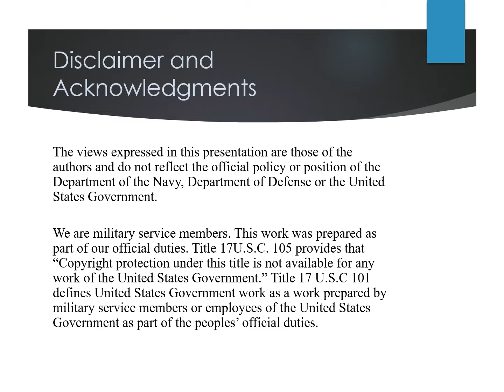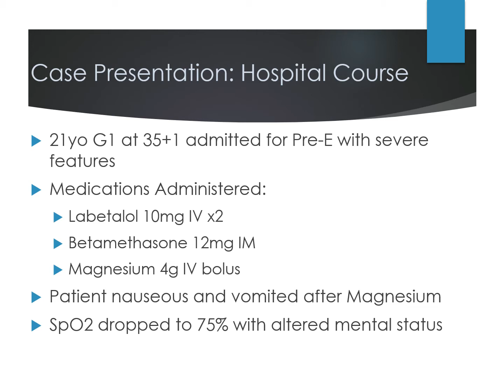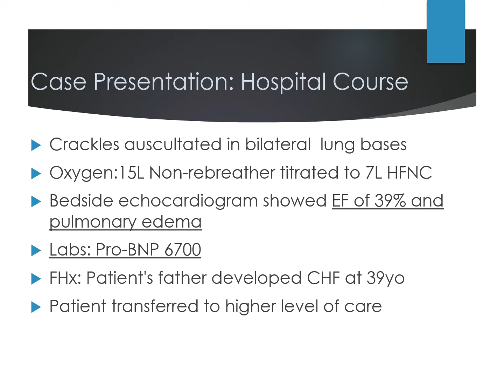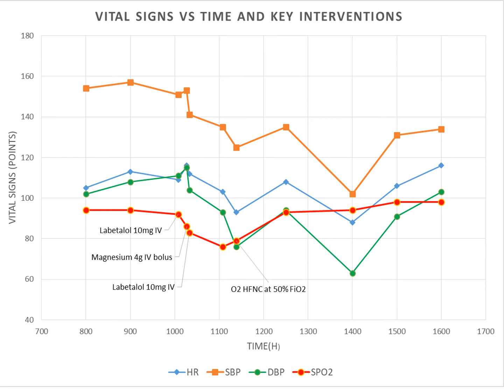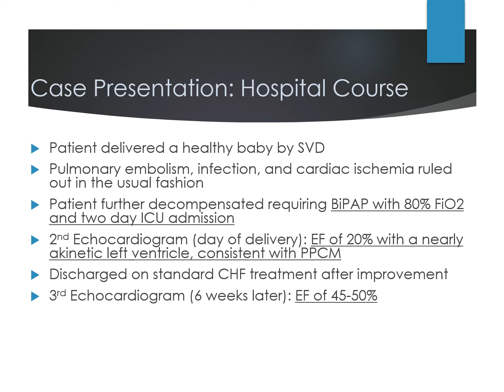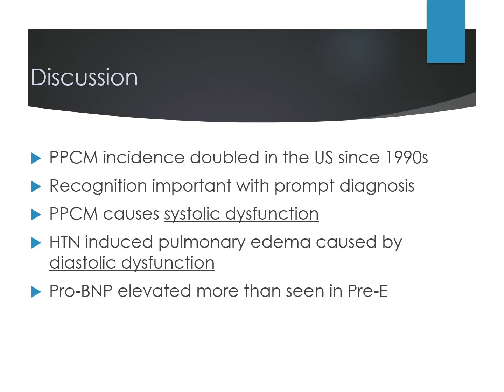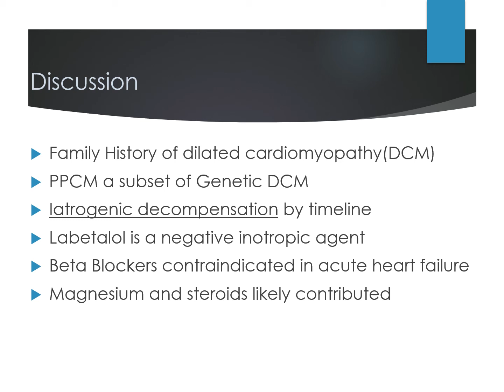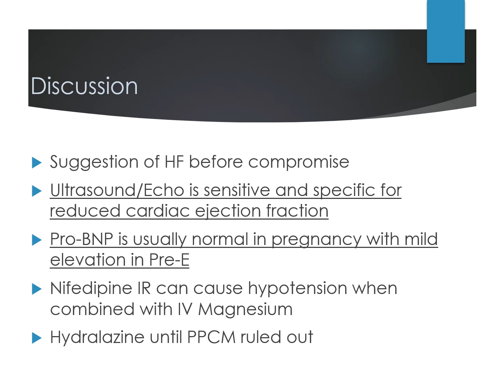Peripartum Cardiomyopathy Case Report Video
This is a case report prepared for USAFP virtual research competition 2020.